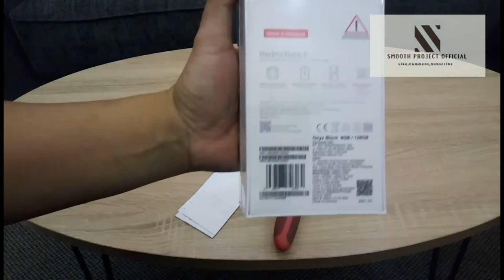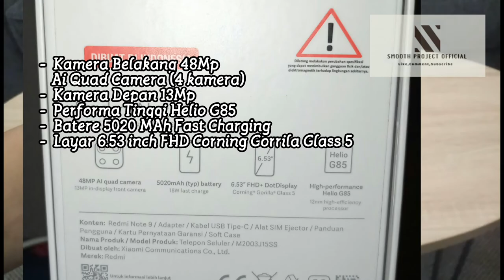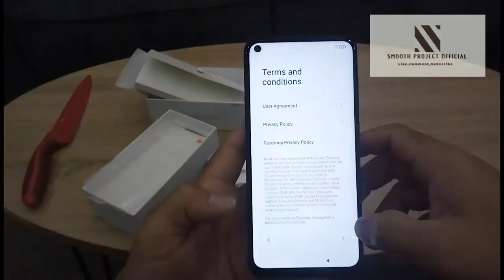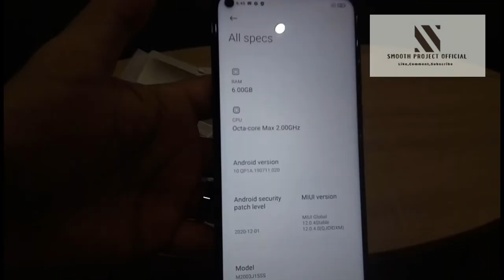Xiaomi Redmi Note 9 6/128GB | Black Onyx | HP Murah Nan Mewah Seriuss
Unboxing dan Review Xiaomi Redmi Note 9
yang keren abiss..